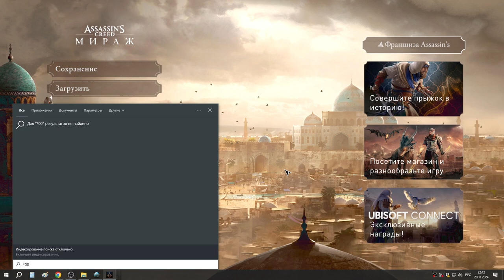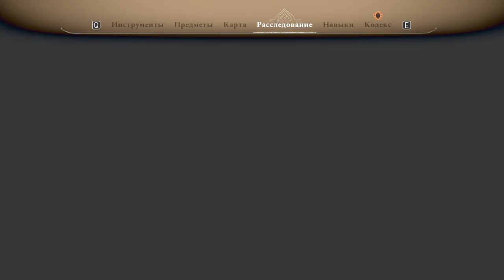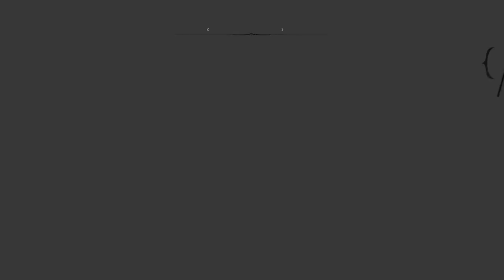10 Багдадская история и кража